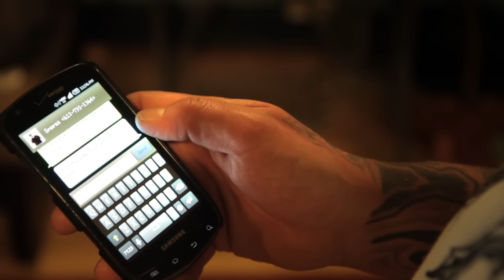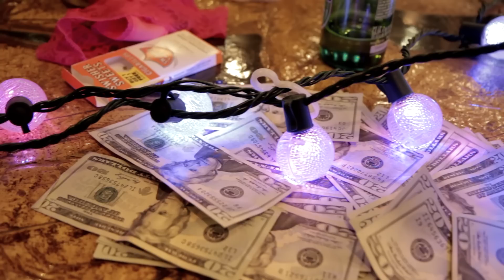*OFFICIAL VIDEO* BobbleHeadz - Burn Till Tomorrow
BobbleHeadz - Burn Till Tomorrow
Directed By Harmonized Minds